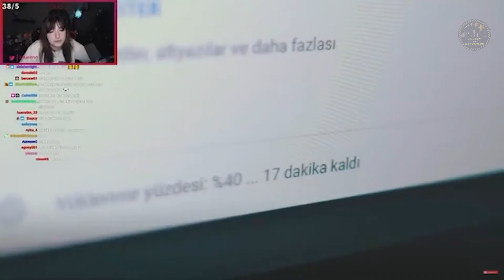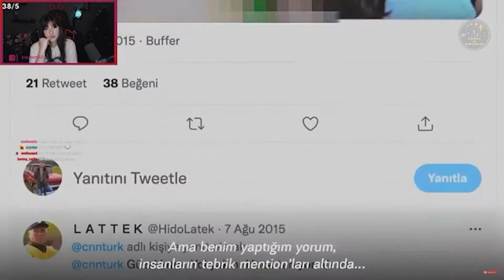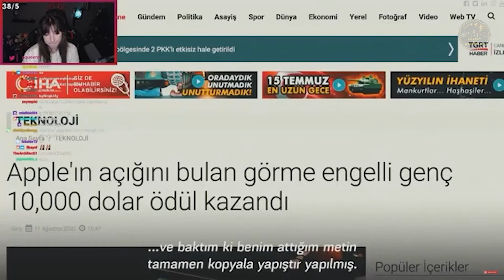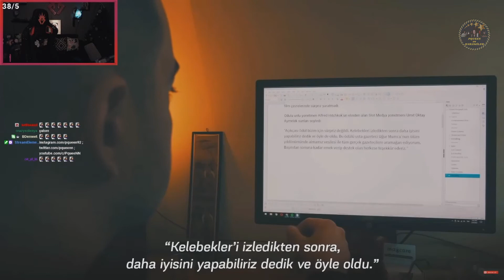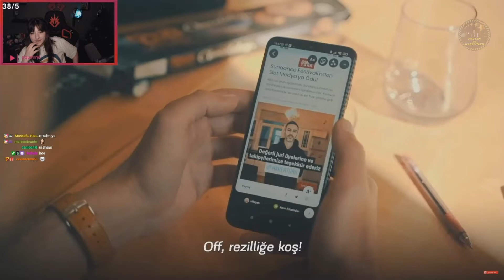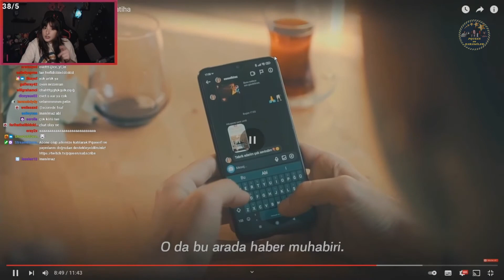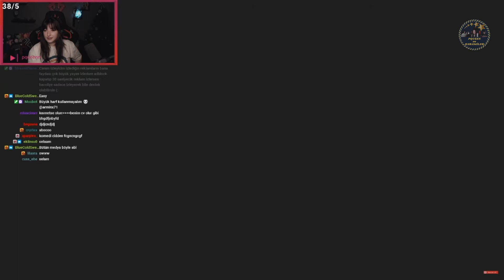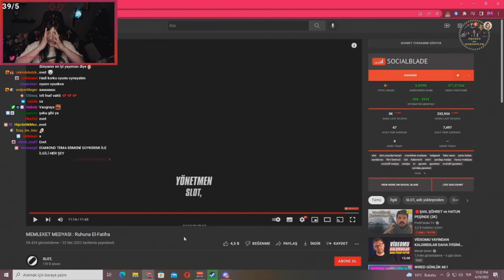Pqueen - "Memleket Medyası Ruhuna El Fatiha" İzliyor! (SLOT,)